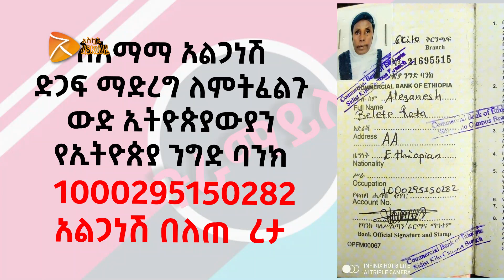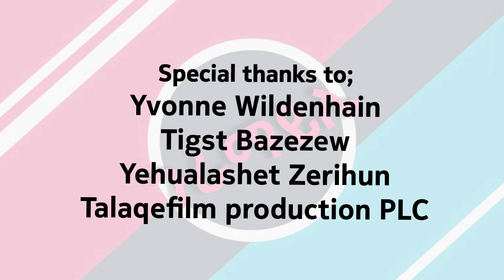Ethiopia| እማማ አልጋነሽ የልባቸው ደረሰ! | SenayMedafoch | ሰናይ_መዳፎች |Askual Media